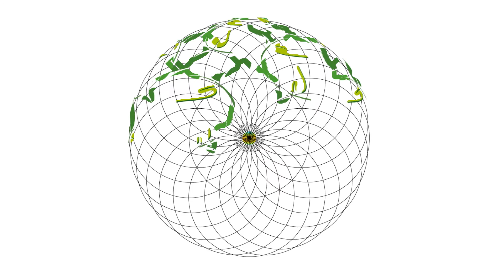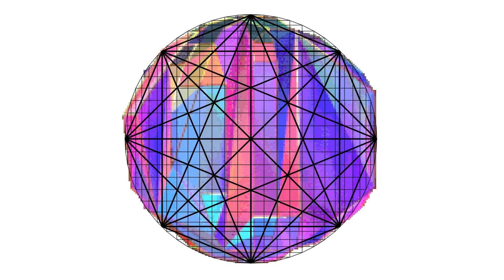The Orange Constant - Something We Can Use (Whiteboard Video)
Music Video for The Orange Constant's "Something We Can Use" off their album Point of Reference. Video by "The Whiteboard Wallah"